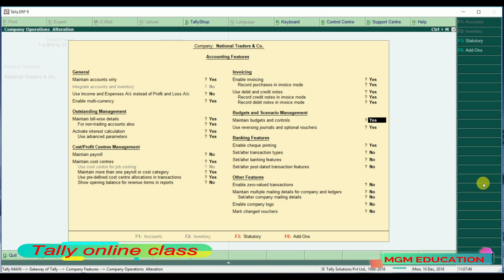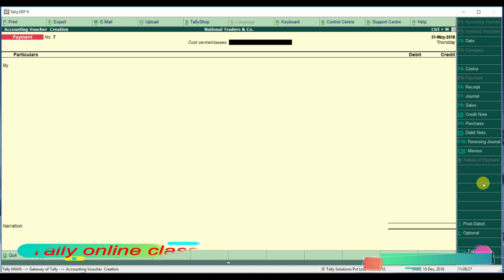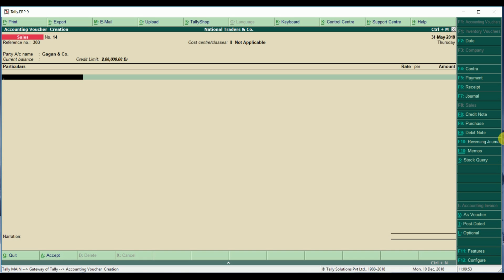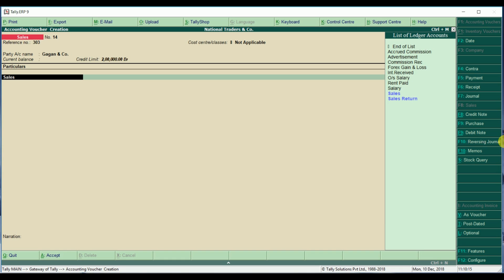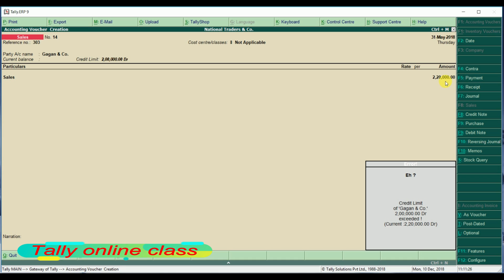B.com:Set customer limit in Tally.erp9/computerized Accounting System/S.No-13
set customer limit in tally